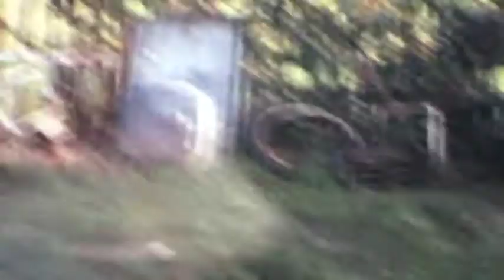The Holtons Cine Films